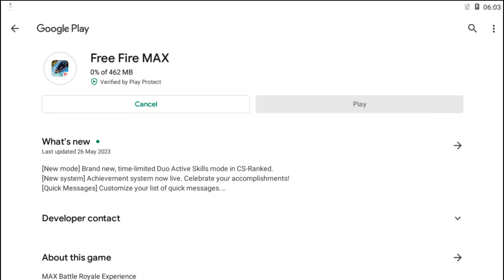Free Fire OB40 Update Smart Keymapping & Changes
⫸garena smart free fire ob39 new update low pc